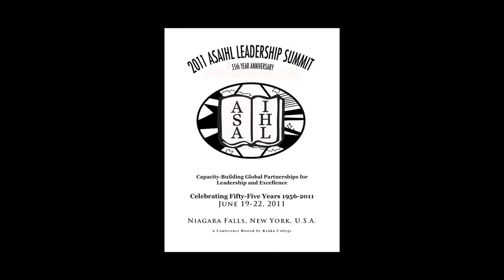Keuka College - ASAIHL: Keynote Speaker Jeffrey Lehman